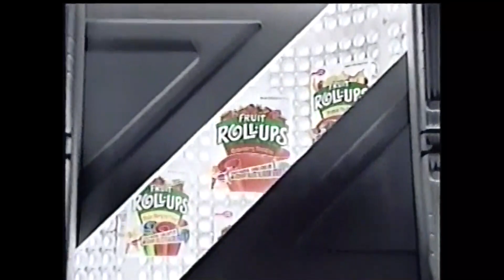Kids WB Commercials - March 22, 2003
1. Kids WB bumper
2. G.I. Spy Troops
3. Charlotte’s Web 2 on home video
4. Eggo Waffles ad
5. The Mummy: Secrets of the Medjai promo
6. Pokémon Master Quest promo
7. Kids WB bumper
8. Hot Wheels World Race on home video
9. Beyblade ad
10. Mega Blocks Alien Agency
11. Piglet’s Big Movie trailer
12. Cubix promo
13. Pokémon promo
14. Yu-Gi-Oh promo
15. Lucky Charms Hidden Keys Marshmallows
16. Fruit Roll-Up Berry Blitz
17. Kids WB bumper
18. Pokémon Ruby & Saphire on Game Boy Advanced
19. Yu-Gi-Oh promo
20. The Fresh Prince of Bel-Air promo
21. Mets vs. Braves promo
22. Daredevil trailer
23. Trix Yogurt ad
24. Cubix promo
25. Kids WB bumper